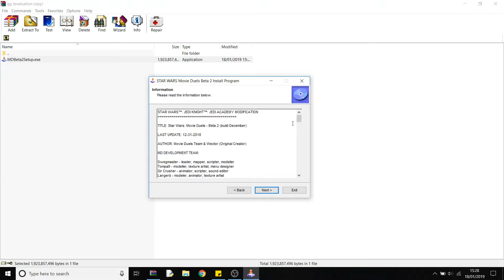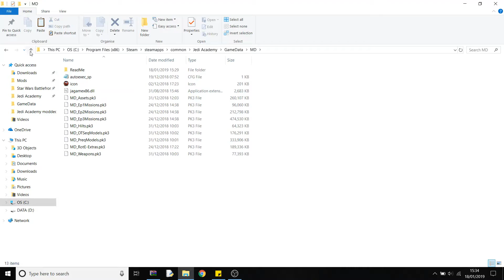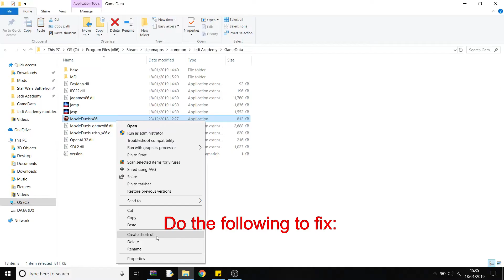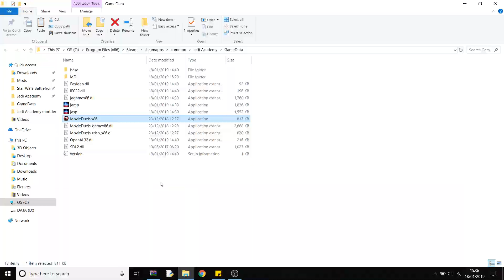Movie Duels Installation Tutorial (outdated)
NEW VERSION IS OUT!

A video tutorial showing how to download Movie Duels along with a resolution fix you may encounter with a "zoomed in" display.

Winrar (One of the top two depending on your computer)